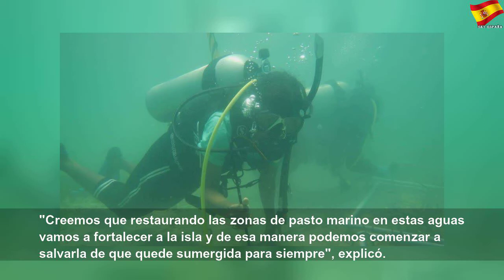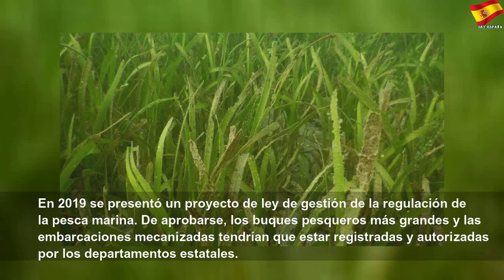El desesperado intento por salvar una isla destinada a desaparecer en 2022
El desesperado intento por salvar una isla destinada a desaparecer en 2022 | Sky España Autos